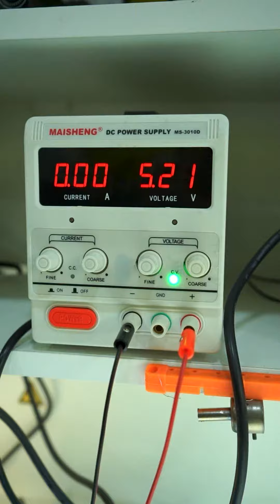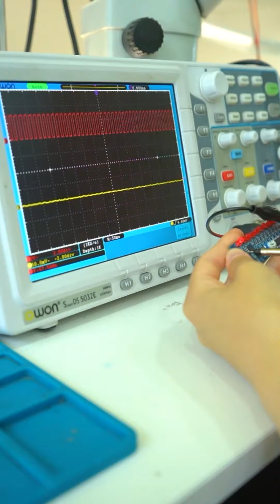Osilloqraf vasitəsilə dövrə üzərindəki siqnalların ölçülməsi və analizi#shorts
Osilloqraf vasitəsilə dövrə üzərindəki siqnalların ölçülməsi və analizi💡📈
Təlim haqqında ətraflı məlumat üçün şərh bölməsində + göndərməyiniz kifayətdir!
TexnoLab - Sizin Texnologiya Laboratoriyanız!